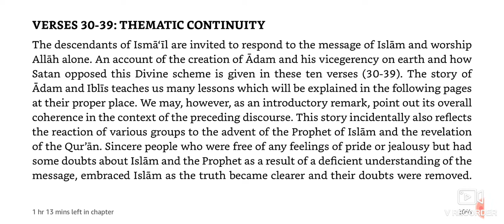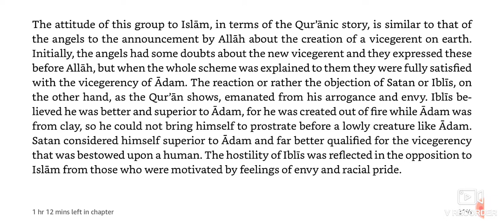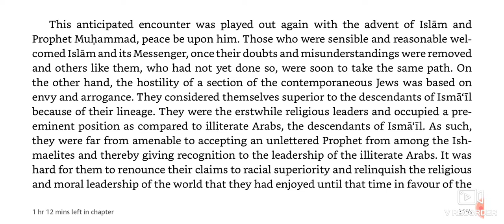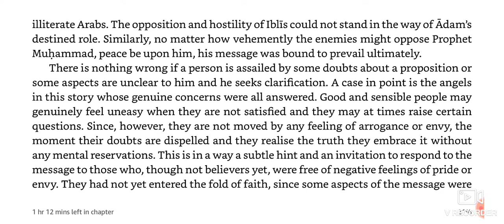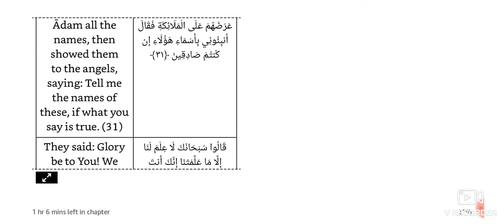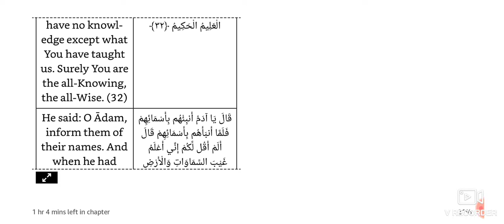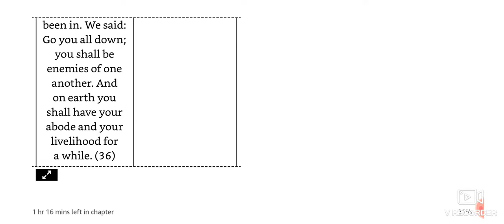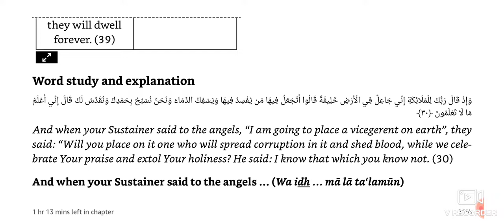Part 23 Pondering Over The Quran By Amin Islahi, Al Baqarah, Verses 30-39, Thematic Continuity